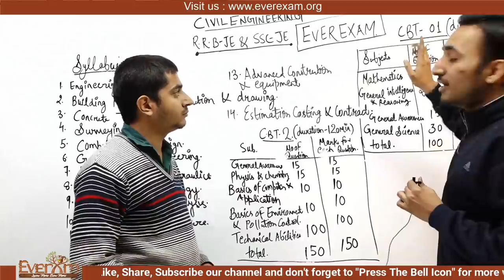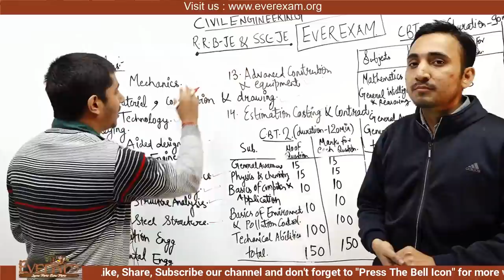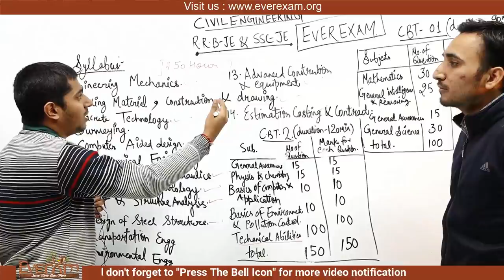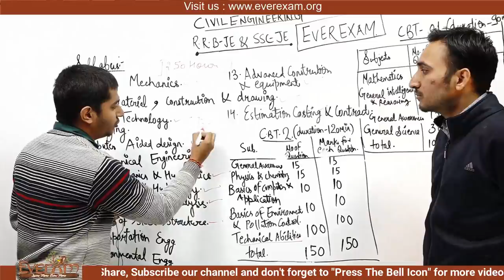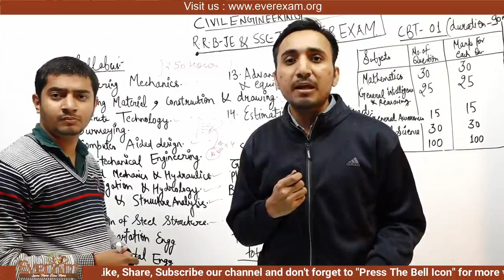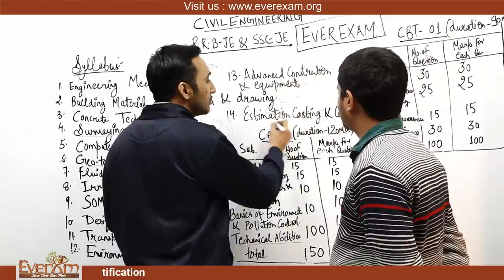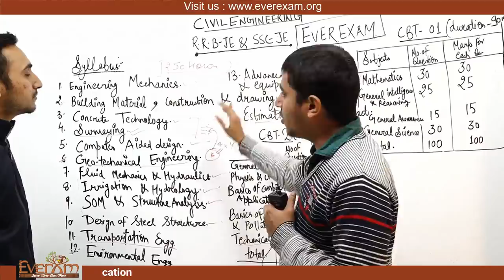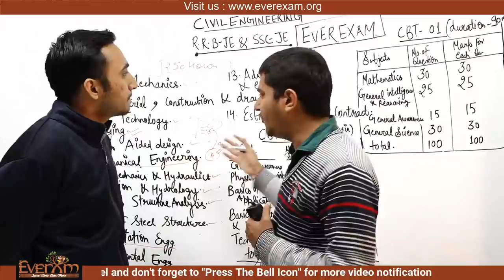RRB JE | SSC JE | UPSSC JE | ONLINE CLASSES | ONLINE TEST SERIES | EVEREXAM | by Sourab and Avnish